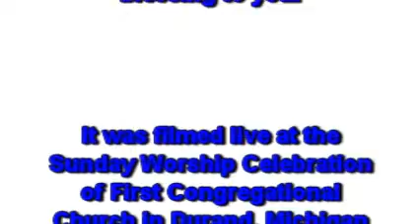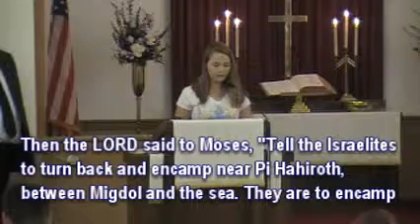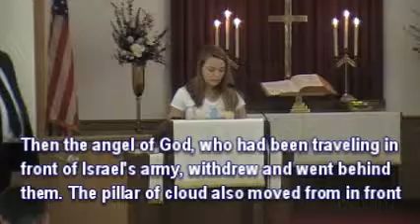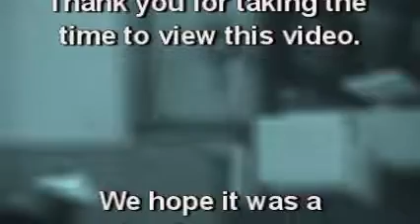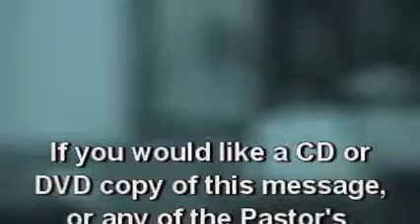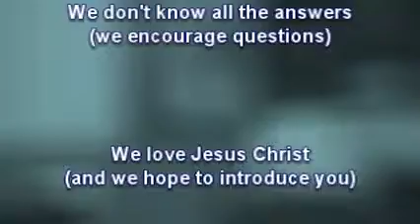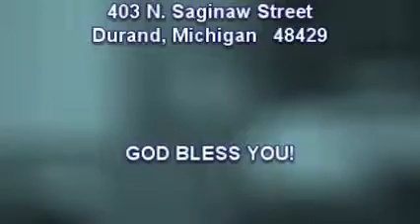RED SEA RULES - First Congregational Church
Pastor Steve Wood
First Congregational Church
Durand, Michigan